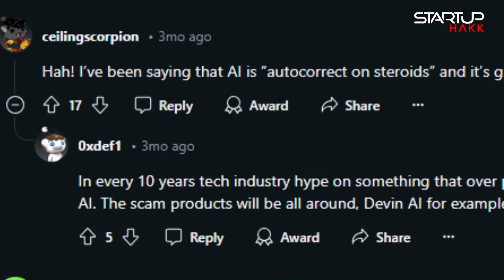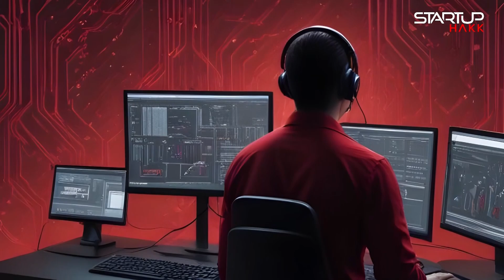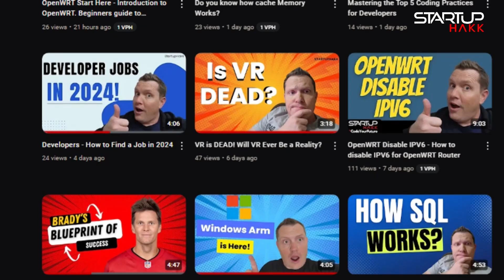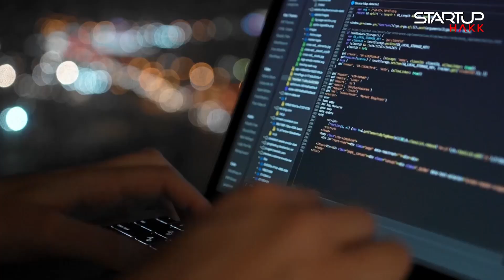Linus Torvalds take on AI's impact on the tech job market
Linus Torvalds has always been a straight shooter, and his take on AI is no different. He often cuts through the hype, referring to AI as "autocorrect on steroids".  Let's dive in a bit more and see where he thinks AI's place will land.

"Auto-correct on steroids."  I love this.  The interviewer says it, but he actually agrees.

So back to: "Auto-correct on steroids."  I love this.  The interviewer says it, but he actually agrees.  This witty analogy perfectly captures the current state of AI: powerful, but far from perfect. While AI can automate certain tasks, it lacks the nuanced understanding that human developers bring to the table. Torvalds emphasizes that AI is a tool to augment human capabilities, not replace them. This perspective is crucial as we navigate the evolving tech landscape.
 Drawing from his own experience, Linus points out that when he started, everything was done in assembly language. Today, he writes in high-level languages, reflecting the evolution of programming【7†source】. This analogy highlights how tools and languages have evolved to make development more efficient without eliminating the need for skilled developers. AI is just another step in this evolution. It helps streamline certain processes but still requires human oversight and creativity. The essence of development remains rooted in human ingenuity.

AI's impact isn't limited to software; it extends to hardware development as well. Torvalds discusses how AI can optimize hardware performance and assist in designing more efficient systems. This integration of AI in hardware development creates a demand for developers who can bridge the gap between software and hardware. The intersection of these fields opens up new career paths and opportunities for innovation. Developers who can navigate both worlds will be highly sought after. The tech job market is expanding, thanks to AI’s multifaceted applications.

Despite the hype, Torvalds remains skeptical about AI completely taking over jobs. He believes that AI will create more jobs than it eliminates by automating mundane tasks and enabling developers to focus on higher-level functions. This perspective is supported by industry trends showing increased demand for AI specialists, data scientists, and cybersecurity experts. The tech job market is evolving, not shrinking. Developers who embrace AI as a tool will find themselves at the forefront of this evolution. Also, make sure that you go back to our previous videos because we have hundreds of coding videos all with FREE CODE SAMPLES!

 Integrating AI into existing software systems is a complex task that requires human expertise. Torvalds points out that while AI can write code, it struggles with system integration and end-to-end solutions【7†source】. This process involves multiple layers of development that demand human oversight and problem-solving skills. AI can assist in streamlining these tasks, but it cannot replace the human touch. The future of software development lies in this collaborative effort between AI and developers. Together, they can achieve more efficient and innovative solutions.

AI excels at handling large datasets and performing repetitive tasks, but it lacks the ability to tackle complex problem-solving independently. Torvalds emphasizes that human creativity and intuition are irreplaceable in software development. AI can assist by providing insights and suggestions, but the final decisions rest with human developers. This collaboration enhances the development process, leading to better outcomes. The role of developers is evolving to include managing and leveraging AI tools. This dynamic creates new opportunities for growth and innovation in the tech job market.

Big tech companies like Nvidia are playing a crucial role in advancing AI and contributing to the open source community. Torvalds sees this as a positive development, as it drives innovation and resource sharing【7†source】. These contributions help democratize access to cutting-edge technologies, enabling smaller companies and individual developers to benefit. The collaboration between big tech and the open source community creates a vibrant ecosystem. This synergy fosters growth and innovation, providing a fertile ground for new ideas and solutions.
Linus Torvalds concludes that AI will be a powerful tool for developers, enhancing productivity and innovation. However, it will not replace the need for skilled developers. The combination of AI and human expertise will drive the next wave of technological advancements. The tech job market is expected to rebound strongly in the fall of 2024, with significant growth in 2025. Developers who embrace AI and continuously adapt to new technologies will thrive in this evolving landscape. The future is bright for those ready to leverage AI’s potential.